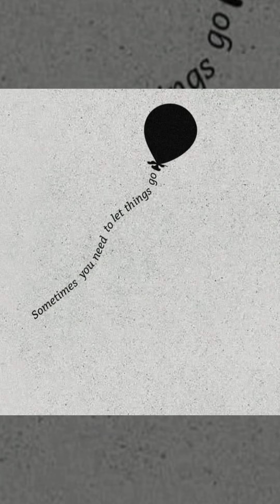big bad dog big film